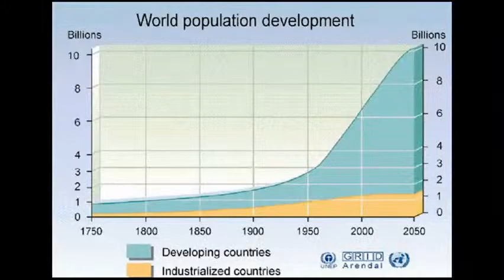Overpopulation Relating to the Sixth Mass Extinction 28932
AP Human Geography Project.